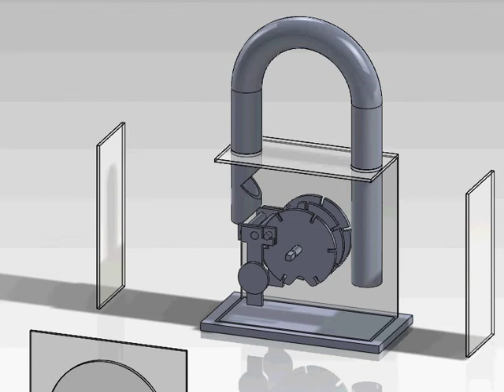Combination Lock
How a combination lock works